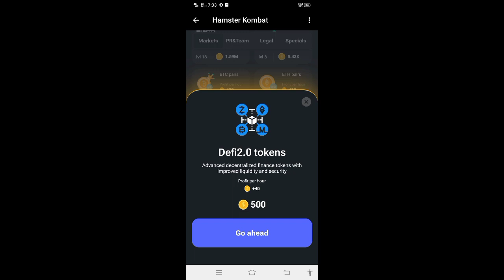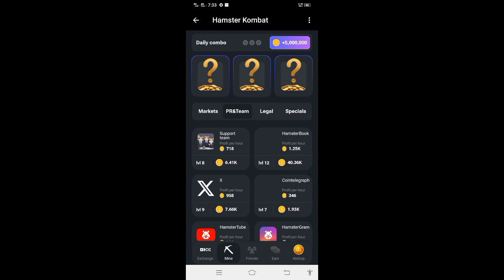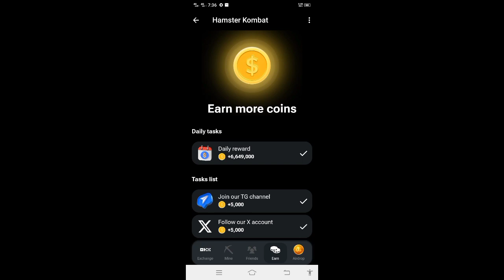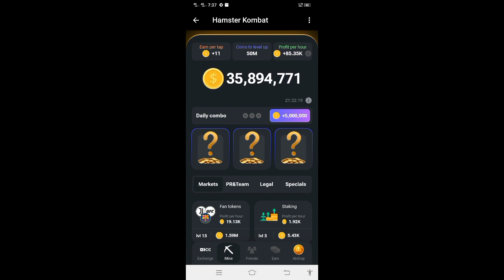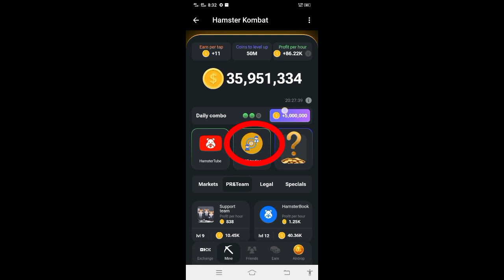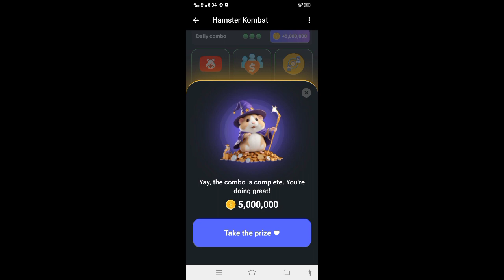Hamster Kombat Free Mining Guide زیادہ سے زیادہ پینٹ حاصل کرنے کا طریقہ 5,000,000 Howto earn